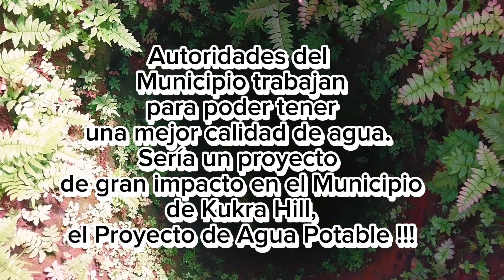Pozos Artificiales Kukra Hill Caribe Sur de Nicaragua